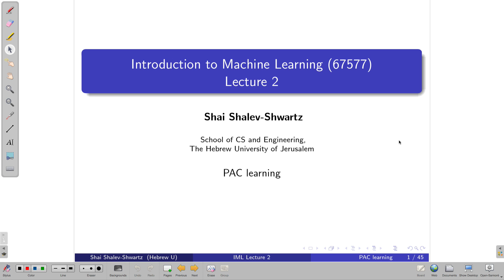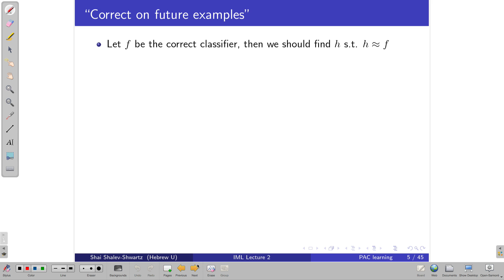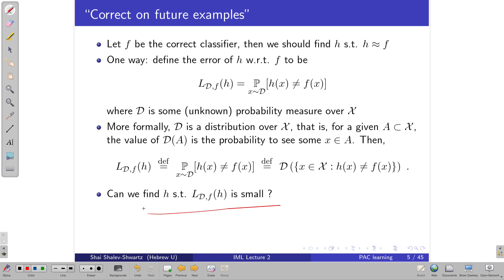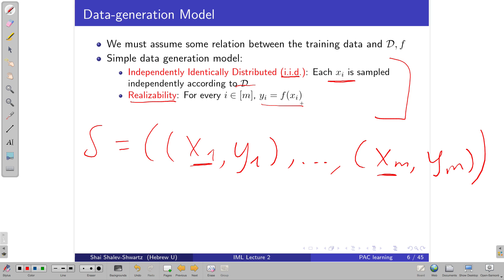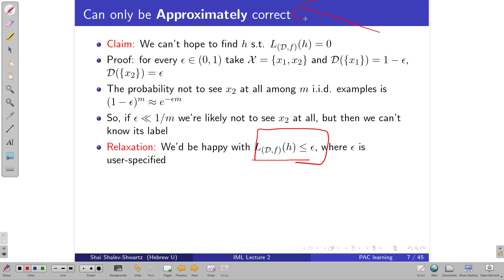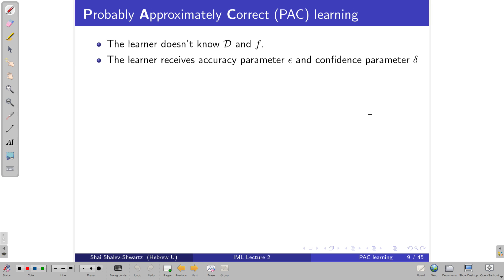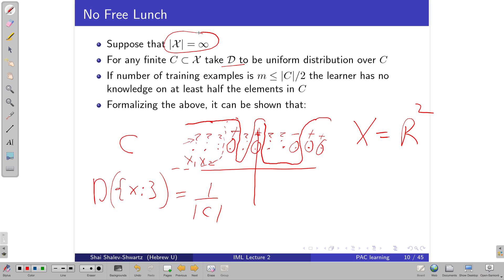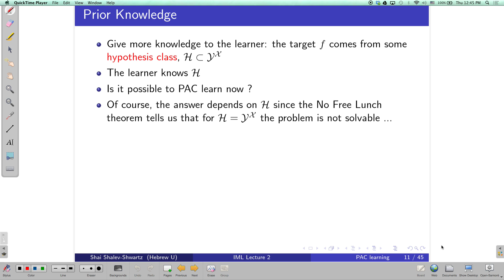IML huji Lecture2 part1